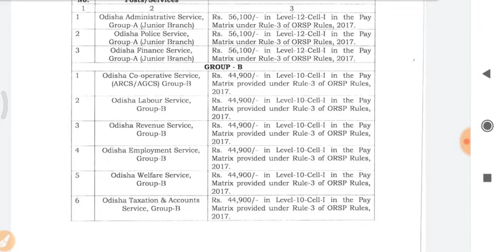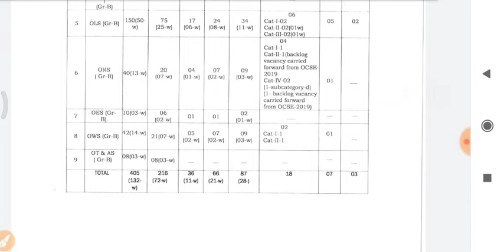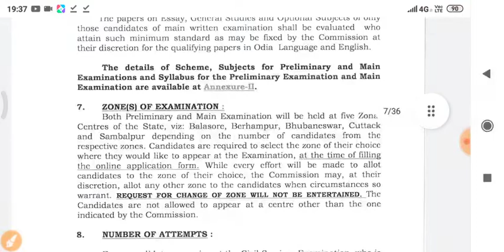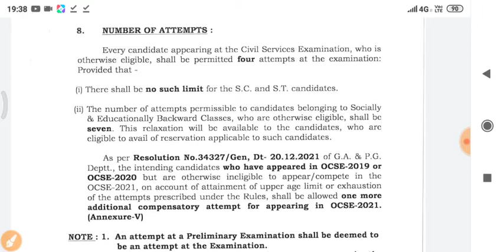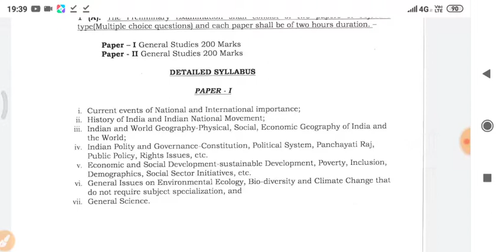OCS 2021 ADVERTISEMENT@ OPSC VACANCY